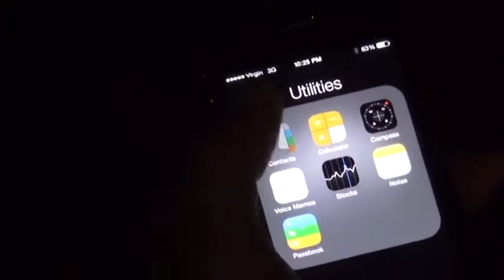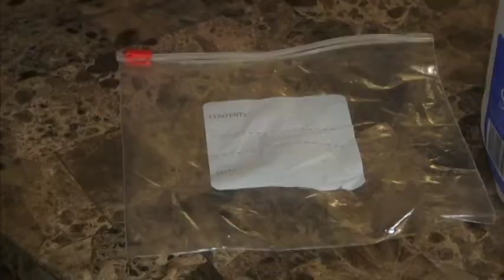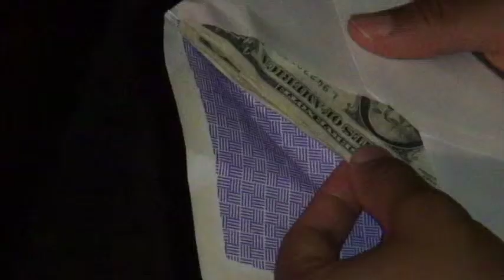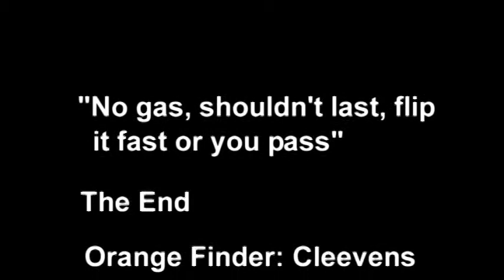Orange Project TV1 Spring 2014 (Dandre Chery)